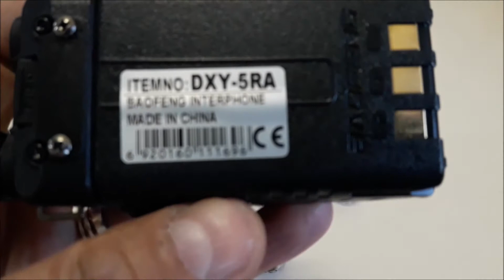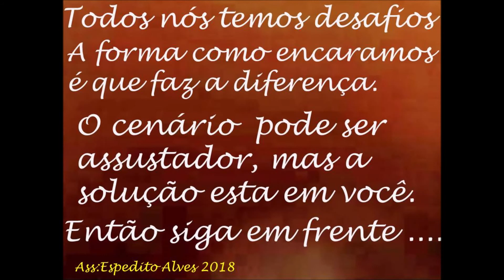ACESSÓRIOS ! KITS ANTENAS DUAL BAND VHF UHF PROFISSIONAL PY SERGTECH SERGTEC